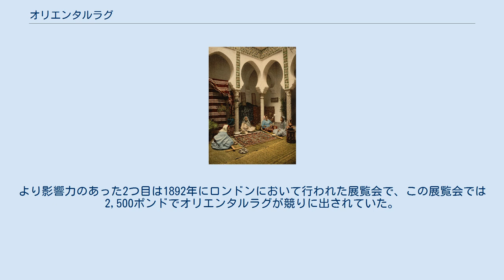オリエンタルラグ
アルジェリアのアルジェで生産されたカーペット, 1899年頃 オリエンタルラグ (英語: oriental rug) はアジアで生産される手作りのパイル織物の総称である。
 厳密には、オリエンタルラグはその名前の通り東洋から西洋に持ち込まれた敷物 (ラグ) である。
この用語を字義通りに解釈すると、東は中国やベトナムから西はトルコ, マグリブ諸国、キプロス、イランまで、北はコーカサスから南はインドまでアジアの数多くの国で作られた敷物ということになる。
異なる文化や国、宗教や民族を有する人々がオリエンタルラグの生産を行なってきた。
 オリエンタルラグと呼ばれるもののなかにはペルシア絨毯、アラビア絨毯、トルコ絨毯, クルドラグ、コーカサス絨毯、中央アジアのラグ、トルクメニスタン絨毯、中国の毯子、チベット絨毯、インド絨毯がある。
 西洋では、1880年代に工芸品としてのオリエンタルラグの蒐集が始まった。
蒐集されたオリエンタルラグの展覧会も2つ行われている。
1つは1891年にオーストリア＝ハンガリー帝国で行われた展覧会である。
しかし、これらの中には個人的な蒐集品も含まれていた。
より影響力のあった2つ目は1892年にロンドンにおいて行われた展覧会で、この展覧会では2,500ポンドでオリエンタルラグが競りに出されていた。